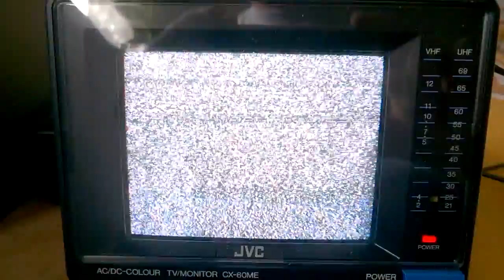TV-DX: Sporadic-E - RUS - R1 - 1TV Pervij Kanal - 09.08.2015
Transmitter Moscow-Ostankino. RX: JVC CX-60ME + 6m Dipole, QTH: JN49NI, Obrigheim, S/W-Germany